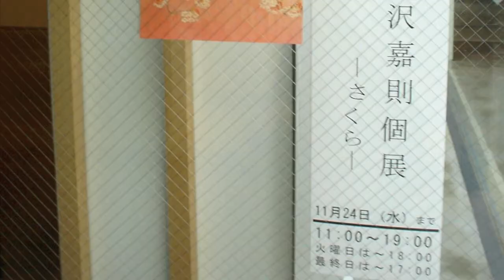赤沢嘉則 日本画展 さくら HD Yoshinori Akazawa SAKURA 2004 Cherry Blossom Nihonga Gallery Shimada deux Kobe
2004年に神戸市のギャラリー島田deuxでの　赤沢嘉則 日本画展 さくら　の映像です。
ギャラリーの建物は建築家 安藤忠雄さんの手によるリランズゲートです。
ギャラリーの内装は建築家 島田陽さんによるものです。
内部の有機的なフォルムの椅子は雨森和彦さんの作品です。

YoshinoriAkazawa
- SAKURA -  Cherry Blossom

2004 solo exhibition
Nihonga (Japanese-painting)
Kobe Japan
at Gallery Shimada deux
(in RIRAN'S GATE by Tadao Ando : Interior Design by Yo Shimada : Modern chair by Kazuhiko Amenomori)